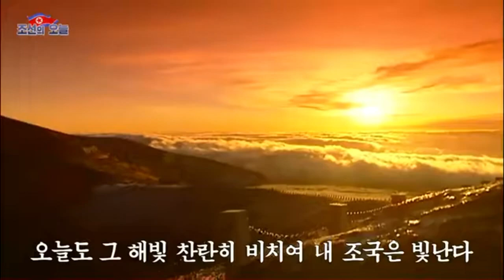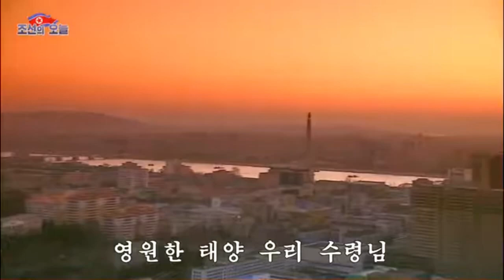The Leader the Eternal Sun! 수령님은 영원한 태양!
Korean Title: 수령님은 영원한 태양!